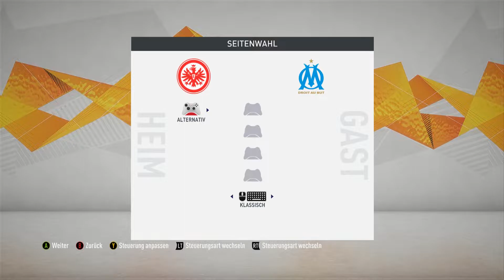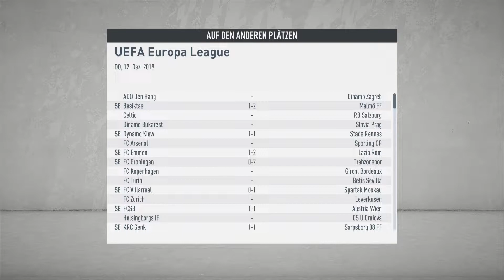FIFA 20 KARRIERE #22 - B-ELF am LETZTEN SPIELTAG - FIFA 20 KARRIEREMODUS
📲 SKYPE: Gar3th_bale
🎮  STEAM: HSPLP
⚽ ORIGIN: HSPLPYT

✂️ Schnitt: Adobe Premiere Pro CC
🎥 Aufnahme: OBS/Audacity/Kamera
🎨 Bildbearbeitung: Adobe Photoshop CC

► HINTERGRUNDMUSIK

🎸 NoCopyrightMusic
🎤 ByeByeCopyright